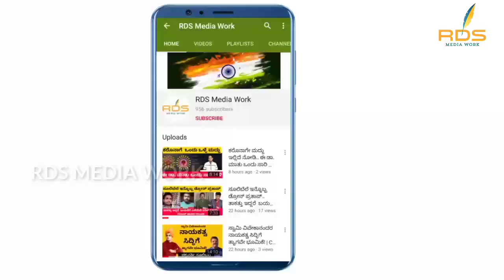ನ್ಯಾಯವಾಗಿ ಕೆಲಸ ಮಾಡಿ ಅಧಿಕಾರಿಗಳಿಗೆ ಖಡಕ್ ವಾನಿ೯ಂಗ ಕೊಟ್ಟ ಕುಮಾರ್ ಬಂಗಾರಪ್ಪ | Kumara Bangarapp